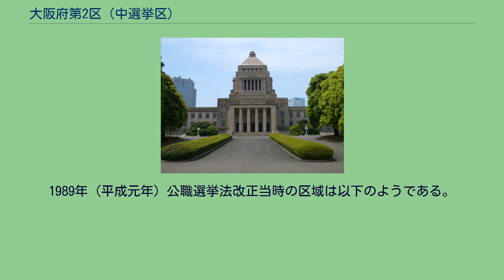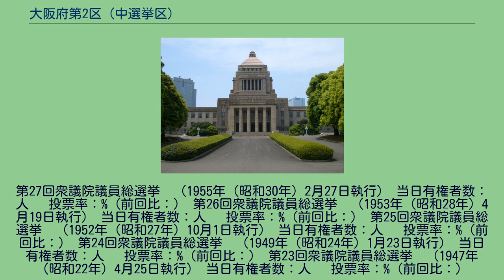大阪府第2区 (中選挙区)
大阪府第2区（おおさかふだい2く）は、かつて存在した衆議院の選挙区。
1947年の第23回衆議院議員総選挙から設置された。
定数は5。
1992年（平成4年）公職選挙法改正以降の区域は以下のようである。
小選挙区制度導入後、北区・都島区・福島区・東成区・城東区は大阪府第4区、此花区・西淀川区・東淀川区・淀川区は大阪府第5区、鶴見区と旭区は大阪府第6区となった。
1989年（平成元年）公職選挙法改正当時の区域は以下のようである。
1950年（昭和25年）公職選挙法施行当時の区域は以下のようである。
第40回衆議院議員総選挙　（1993年（平成5年）7月18日執行） 当日有権者数：906,248人 　投票率：59.66%（前回比：） 第39回衆議院議員総選挙　（1990年（平成2年）2月18日執行） 当日有権者数：909,590人 　投票率：61.22%（前回比：） 第38回衆議院議員総選挙　（1986年（昭和61年）7月6日執行） 当日有権者数：880,555人 　投票率：63.80%（前回比：） 第37回衆議院議員総選挙　（1983年（昭和58年）12月18日執行） 当日有権者数：860,020人 　投票率：55.95%（前回比：） 第36回衆議院議員総選挙　（1980年（昭和55年）6月22日執行）
125人 　投票率：55.77%（前回比：） 第31回衆議院議員総選挙　（1967年（昭和42年）1月29日執行） 当日有権者数：909,205人 　投票率：64.91%（前回比：） 第30回衆議院議員総選挙　（1963年（昭和38年）11月21日執行） 当日有権者数：859,017人 　投票率：58.26%（前回比：） 第29回衆議院議員総選挙　（1960年（昭和35年）11月20日執行） 当日有権者数：770,216人 　投票率：61.83%（前回比：） 第28回衆議院議員総選挙　（1958年（昭和33年）5月22日執行） 当日有権者数：人 　投票率：%（前回比：）